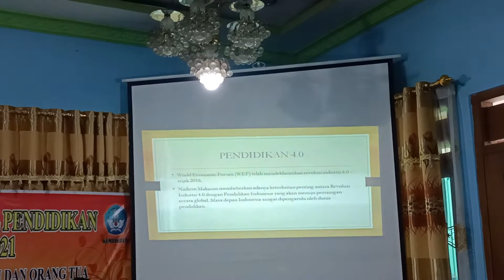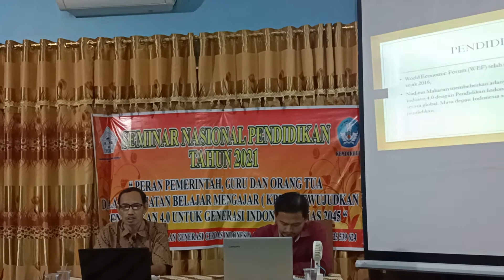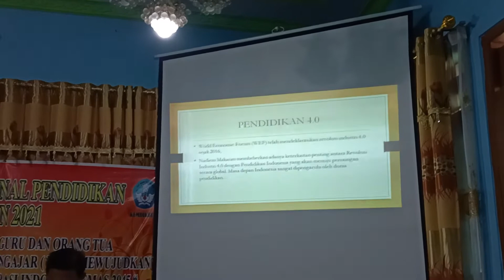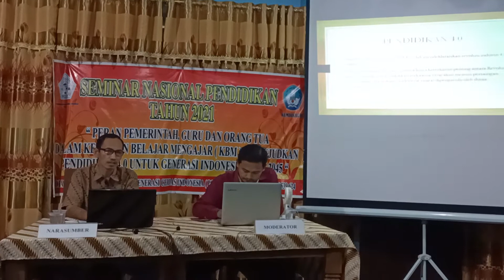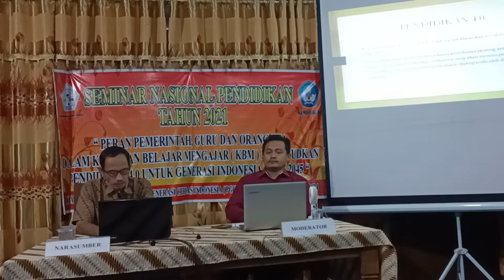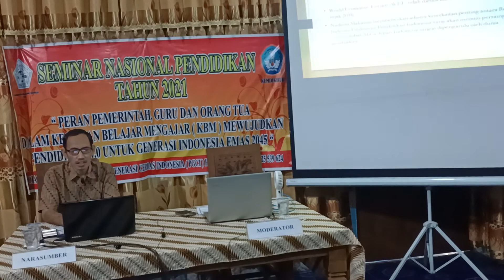SEMINAR NASIONAL PENDIDIKAN DI KAB.LAMPUNG TENGAH, PROVINSI LAMPUNG TGL 14 JUNI 2021.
PERKUMPULAN GENERASI CERDAS INDONESIA ( PGCI ) DENGAN TEMBUSAN DINAS PENDIDIKAN KABUPATEN LAMPUNG TENGAH, PROVINSI LAMPUNG SUMATERA, INDONESIA MENGADAKAN SEMINAR DAN DIKLAT NASIONAL PENDIDIKAN SECARA VIRTUAL ONLINE MULAI TGL 14 - 18 JUNI 2021 MULAI JAM 13.30 WIB - SELESAI DI GEDUNG KOPIAH EMAS DI KOMPLEK KANTOR BUPATI KABUPATEN LAMPUNG TENGAH DI GUNUNGSUGIH KOTA, PROVINSI LAMPUNG SUMATERA DENGAN TEMA : " PERAN PEMERINTAH, GURU DAN ORANG TUA DALAM KEGIATAN BELAJAR MENGAJAR ( KBM ) MEWUJUDKAN PENDIDIKAN 4.0 UNTUK GENERASI INDONESIA EMAS 2045 ".

NARASUMBER :
1. H. ABDUL ROCHIM, M.Pd ( NARASUMBER TINGKAT NASIONAL, PAKAR PEMBELAJARAN INOVASI PENDIDIKAN 4.0, PRAKTISI PENDIDIKAN 4.0 MENUJU GENERASI EMAS 2045 ).

2. GATOT SUTARNO, M.Pd ( INSTRUKTUR TINGKAT NASIONAL, TRAINER PEMBELAJARAN KREATIF, PENULIS BUKU MEDIA PEMBELAJARAN, AHLI MEDIA PEMBELAJARAN PENDIDIKAN 4.0 )

ORGANIZED BY : IMAM PURWANTO, S.Pd.I SELAKU KETUA PGCI.

seminaronline seminarvirtual seminarnasional seminarpendidikan seminarnasionalpendidikan seminarnasionallampungtengah$seminarlampungtengah#generasiemas#indonesiaemas#kegiatanbelajarmengajar#pendidikan4.0#gedungkopiahemas#kantorbupatilampungtengah#diklatonline#diklatvirtual#imameducationtv#kantorbupatilampungtengah#pgci#